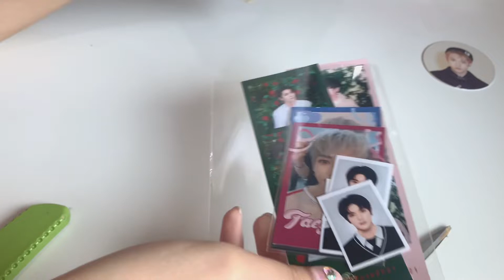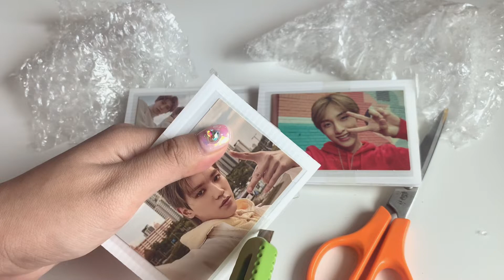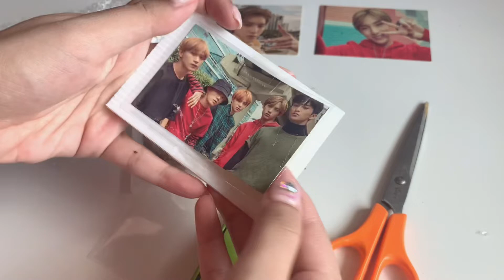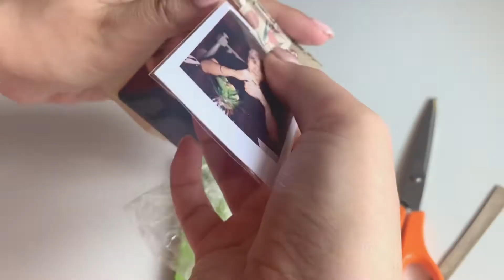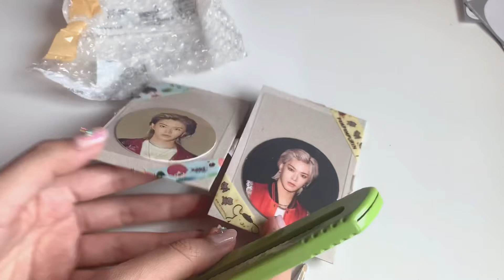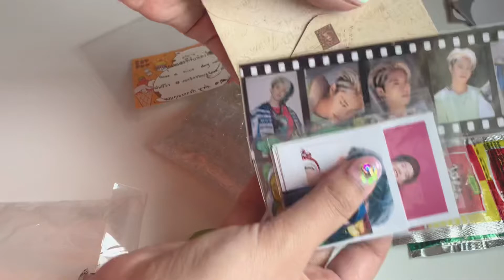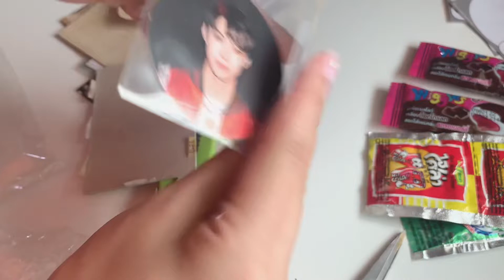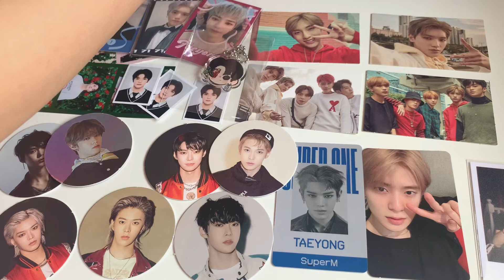แกะพัสดุติ่ง EP.24 ก่อนที่จะดองคลิปนานกว่านี้🤡 | Marin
สวัสดีค่าทุกคนนน ไม่ได้ลงคลิปแกะพัสดุมาสักพักแล้ว จริงๆคลิปนี้ถ่ายไว้นานแล้วค่ะ แต่บั้มและอะไรต่างๆมาส่งรัวๆเลยเก็บคลิปนี้ไว้ก่อน เพิ่งได้มาลง ขอบคุณทุกคนที่เข้ามาดูมากๆนะคะ หวังว่าจะชอบกันค่าา💖

ig : marin.instg (เอาไว้ลง collection ของติ่งค่ะ)

Twitter : @shopwmr (เอาไว้ขายของค่ะ ไปอุดหนุนได้😛 ตอนนี้มีบั้ม Sticky และเฟบรอบไซน์ด้วยค่าา)

Edit : vllo
Tripod : Yunteng
Camera : iphone xr and 12 pro max

FAQ💁🏻‍♀️
Bias : Taeyong

FYI

: ของต่าง ๆ ที่เราซื้อเราไม่ได้แปะชื่อร้านไว้ให้เพราะบางทีเราได้ของแต่ลูกค้าคนอื่นโดนโกงก็มี เราเลยไม่อยากให้เครดิตกับร้านที่ไม่รู้ว่าจะไปโกงคนอื่นต่อหรือเปล่า แต่ถ้าร้านเขียนชื่อร้านหรือแท็กรีวิวมากับของ เราก็จะโชว์ให้ดู แต่เราไม่สามารถบอกได้ว่าเขาจะส่งของให้กับคนอื่นเหมือนที่ส่งให้เราหรือไม่ ยังไงก็เก็บไว้เป็นข้อมูลประกอบการตัดสินใจได้ค่ะ

: เวลาซื้อของ เราไม่มีร้านประจำ จะเสิร์ชคีย์เวิร์ด + แฮชแท็กตลาดนัดเอาค่ะ ก่อนโอนเราจะเช็คแอคเคาท์ ว่าดูเป็นคนมีตัวตนจริง ๆ มั้ย และขอดูรูปหรือคลิปวิดีโอเพิ่มเติมว่ามีของจริง ๆ มั้ย และสุดท้ายตอนคนขายส่งเลขบัญชีมา ก็ต้องเอาไปเช็คอีกทีว่ามีประวัติอะไรมั้ย พยายามเช็คตลอดแต่ก็ยังโดนโกงไป 1 ครั้งถ้วน🥲